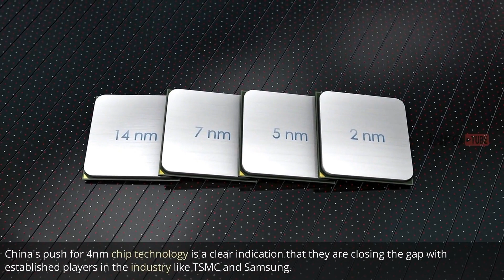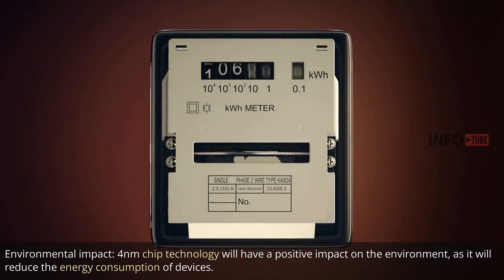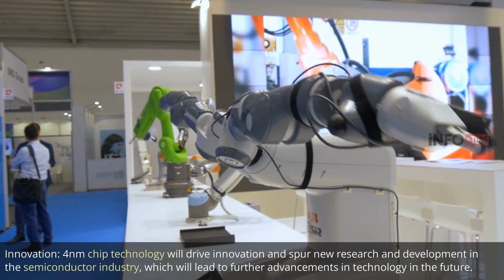China's 4nm Chip Technology - What You Need to Know?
In this video, we'll discuss China's 4nm chip technology and what it means for the semiconductor industry. We'll explore the implications this technology has on the current state of the semiconductor market and give you a glimpse into the future of chip technology.

If you're interested in learning more about China's 4nm chip technology, this video is for you! We'll discuss the history of this technology and the implications it has on the semiconductor market. We'll also give you a glimpse into the future of chip technology, and explain what 4nm chip technology means for the future of the semiconductor industry.

Welcome to InfotubeUSA, where we bring you the latest in technology news and trends.

In this video, we're going to take an in-depth look at China's groundbreaking 4nm chip technology, the breakthrough that will change everything in the semiconductor industry. We'll explore the technology behind it, the benefits it offers, and its impact on the global tech industry. Discover how China's push for 4nm chip technology is putting them in a position to compete with established players like TSMC and Samsung and how this will shape the future of technology. Don't miss out on this informative video about China's 4nm chip technology revolution, the game changer that will have a big impact on the global semiconductor industry and other industries.